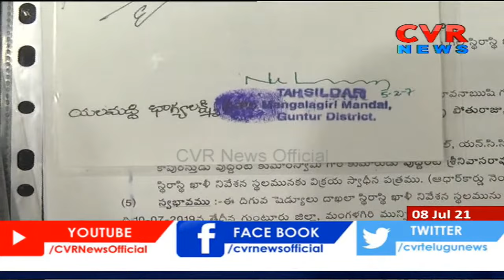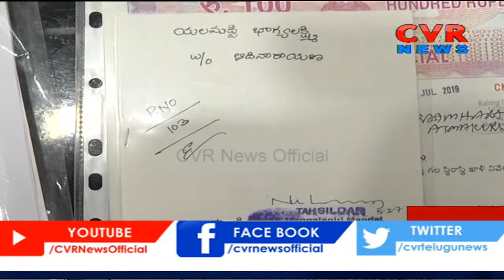Guntur Police Arrest Gang for Selling Land With Forged Documents | CVR News